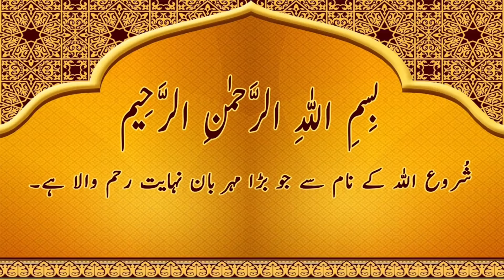Mutton Yakhni Pulao Recipe | Degi Style White Mutton Pulao | Eid Dawat Pulao Recipe By DrChefKitchen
AssalamoAlikum viewers!!!
aj mai ap kay leye laye hoon mutton pulao. mutton pulao recipe. degi mutton pulao.
mutton curry and mutton pualo. degi style white pulao. mutton white biryani. mutton yakhni pulao. mutton yakhni pulao recipe. degi style white mutton yakhni pulao recipe.

Mutton White Pulao Recipe.
Ingredients!
Mutton Mix Boti   1 Kg
Green Chilli Paste    1/4 Cup
Onion Large Slice   2 Pc
Dry Plum    7 to 8 Pc
Pulao Masala  1 Tbsp
Tezz patta  2 pc
Star Anise  2 Pc
Black Cardamom 2Pc
Green Cardamom 2 Pc
Clove   1 Tsp
Cinnamon Stick Small  3 Pc